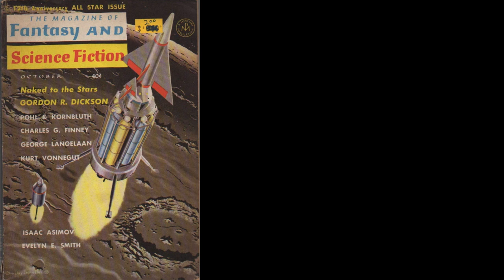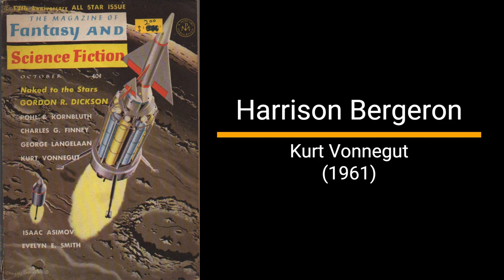Harrison Bergeron - Kurt Vonnegut (Short Story)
"Harrison Bergeron” by Kurt Vonnegut
Genre: Science-fiction
Original publication: Fantasy and Science Fiction Magazine (October, 1961)

In the year 2081, the 211th, 212th, and 213th amendments to the Constitution dictate that all Americans are fully equal and not allowed to be smarter, better-looking, or more physically able than anyone else. The Handicapper General's agents enforce the equality laws, forcing citizens to wear "handicaps": masks for those who are too beautiful, earpiece radios for the intelligent that broadcast loud noises meant to disrupt thoughts, and heavy weights for the strong or athletic.